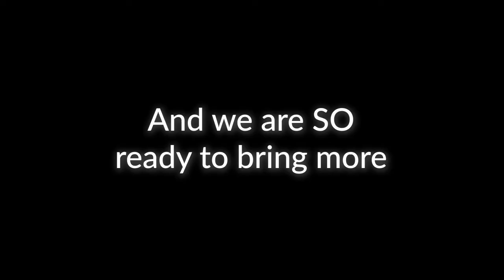Summer Joy - NCT Online Summer Classes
Nashville Children's Theatre is now offering to bring joy into YOUR home this summer!  For Ages 3-18.